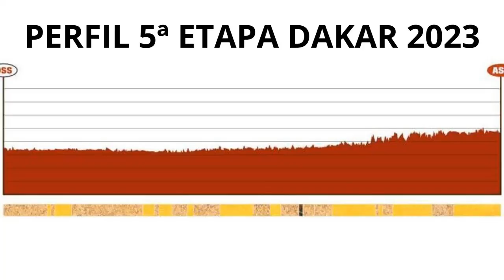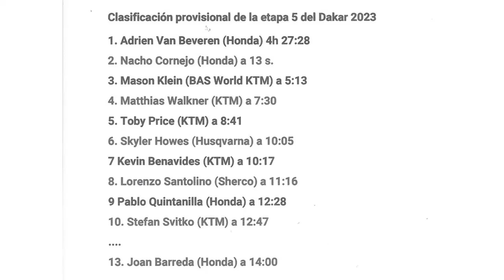DAKAR 2023 - 5ª ETAPA - BARREDA SE ACCIDENTA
5ª etapa del Dakar 2023 con victoria de Van Beveren y caída de Barreda que le hace perder 14 minutos con la cabeza de la etapa aunque en la general se queda en sexto lugar a 4´52´´